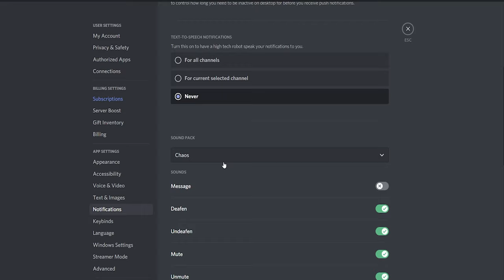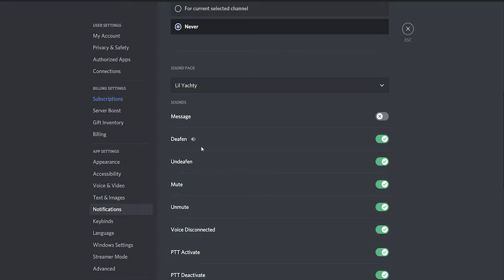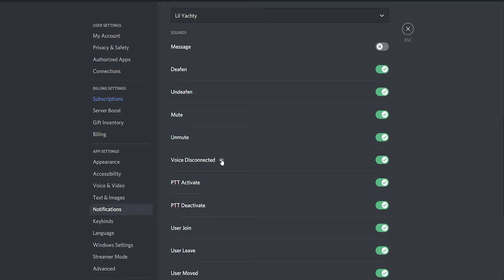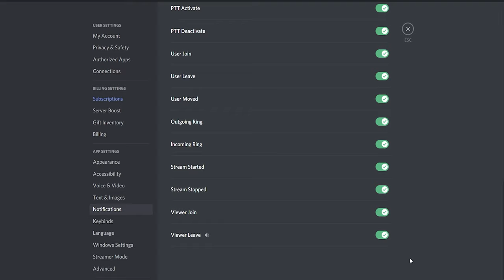Discord April Fools Sound Pack (All Notification Sounds)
This video shows all the notification sounds on Discord's April Fools Sound Pack of 2021.
Being available on Desktop and Browsers from April 1st - April 9th 2021.

TIME STAMPS
0:02 Chaos
0:58 My Uncle
1:46 Lil Yachty

why discord?
how safe is discord?